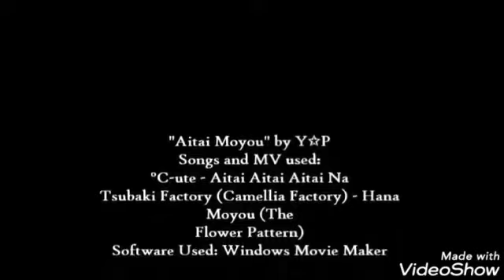C-ute - Derniere Danse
تصميمي🖤✨